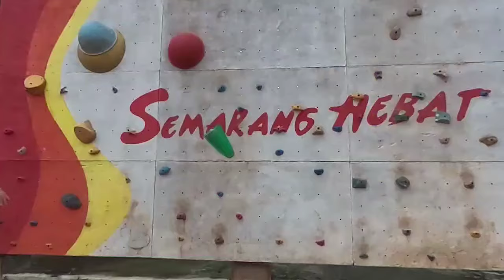Selama Wasit Belum Tiup Peluit, Raven Lari Terus !! Etos Kerja Jens Raven demi Timnas Indonesia